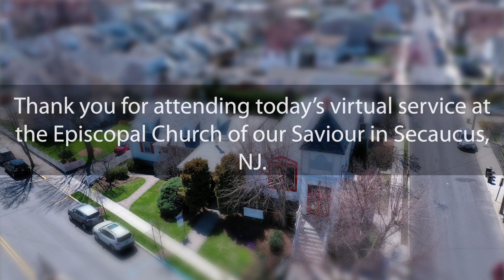6th Sunday of Easter - 5/5/24 - Episcopal Church of Our Saviour, Secaucus NJ (Anglican)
Welcome to The Episcopal Church of Our Saviour's uplifting and spiritually enriching service! Join us as we gather in the love and fellowship of our community to celebrate our faith, united by the grace of God.

🕊️ About Our Episcopal Church 🕊️
At Episcopal Church of Our Saviour, we strive to be a welcoming and inclusive community that embraces the teachings of Jesus Christ. Our Episcopal tradition is rooted in the Book of Common Prayer and the sacraments of Baptism and Holy Eucharist. We warmly welcome people from all walks of life, and whether you're a lifelong Episcopalian or simply curious about our faith, you are invited to participate in our worship.

🙏 A Place of Worship and Reflection 🙏
Our church offers a serene and contemplative atmosphere that fosters deep connections with God. Our beautifully adorned sanctuary provides a sacred space for prayer, meditation, and reflection. Throughout our service, you'll find moments of peace and introspection, as well as uplifting music and soul-stirring hymns that lift our spirits.

🎶 Musical Worship 🎶
Music has always been an integral part of our Episcopal worship. From traditional hymns to contemporary Christian music, each song is carefully selected to enhance our worship experience and inspire a deeper connection with our faith.

During our service, we delve into the teachings of the Holy Scriptures, exploring the Word of God and its relevance to our lives today. Our clergy deliver thought-provoking sermons that touch upon themes of love, compassion, justice, and hope. We believe that the Scriptures offer timeless guidance for navigating life's challenges and embodying God's love in our daily interactions.

💒 Join Us in Communion 💒
As a sacramental church, we celebrate the Holy Eucharist, where we come together as one community to share in the body and blood of Christ. All baptized Christians are welcome to partake in this sacred ritual, and we encourage you to join us in this deeply meaningful act of unity and love.

🤝 Join Our Welcoming Community 🤝
Beyond the service, our church is a vibrant community of individuals dedicated to supporting and uplifting one another. We host various social and educational events, outreach programs, and opportunities for spiritual growth. We believe that together, we can make a positive impact on our local community and the world at large.

🌟 Embrace the Spirit 🌟
Whether you're seeking solace, spiritual nourishment, or a sense of belonging, our Episcopal Church warmly invites you to join us in worship. Together, let us embrace the Spirit and find inspiration in our shared faith journey.

See you soon at Episcopal Church of Our Saviour! 🔔

If you're interested in attending our online service on Sunday monring, please don't hesitate to email our welcoming vicar at . We would be delighted to have you join us virtually and become part of our vibrant church family.

If you find yourself in the Secaucus area, please feel free to come worship with us in person on Sundays starting at 9:30 AM.

As a community-driven church, we rely on the support and generosity of our members and friends. If you feel moved to contribute and help us continue our mission, you can make a donation or simply scan the QR code displayed on your screen. Every contribution, no matter the amount, is deeply appreciated and directly supports the work we do to serve our community.